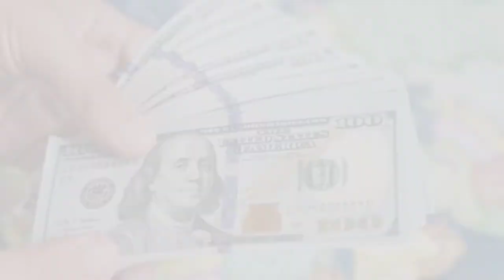James Madison - Wife, Father, Facts & Biography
james madison About:

James Madison was an American statesman, diplomat, and Founding Father who served as the fourth president of the United States from 1809 to 1817. Madison was popularly acclaimed the "Father of the Constitution" for his pivotal role in drafting and promoting the Constitution of the United States and the Bill of Rights.

Note: This video is only for the purpose of sharing the information Celebrity james madison Lifestyle & Net Worth Biography Videos not to hurt with the feelings of anyone.

1) This video has no negative impact on the original works (It would actually be positive for them)
2)This video is also for teaching purposes.
3) It is not transformative in nature.
4)I only used bits and pieces of videos to get the point across where necessary.
5) Some images are also used just for giving the clearance about the topic to the viewers.